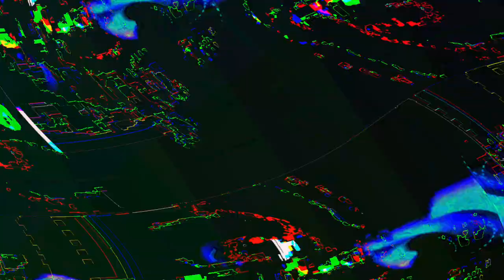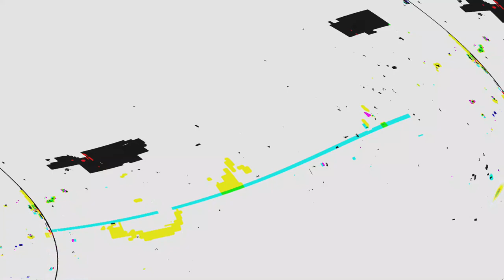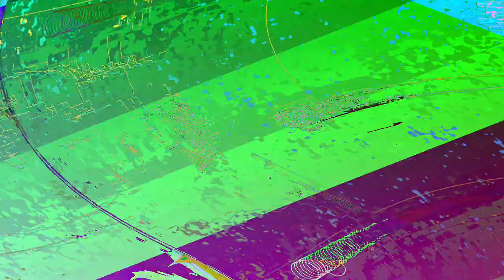[EPILEPSY WARNING] Movie 23 05 31 20h23m59s